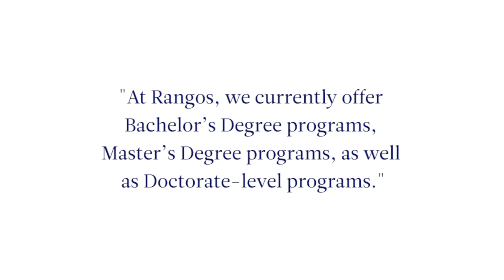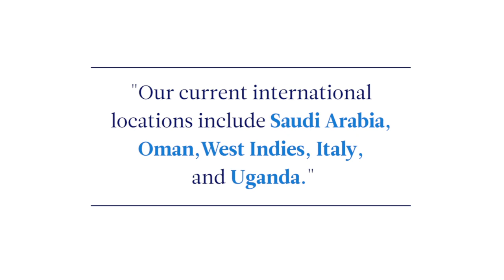A Message From the Dean: John G. Rangos, Sr. School of Health Sciences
Duquesne’s John G. Rangos, Sr. School of Health Sciences offers bachelor’s, master’s and doctoral programs that prepare students to make immediate contributions in patients’ lives and in the health care industry as a whole. Students meet their potential with best-in-field academics and work alongside distinguished faculty in state-of-the-art classroom and laboratory spaces as they learn, conduct research and engage with the community. Graduates are well-prepared for clinical and administrative positions in the modern health care environment, with most students securing employment before or soon after graduation.

Founded in 1878, Duquesne is consistently ranked among the nation's top Catholic universities for its award-winning faculty and tradition of academic excellence. Duquesne, a campus of nearly 9,500 graduate and undergraduate students, has been nationally recognized for its academic programs, community service and commitment to sustainability.